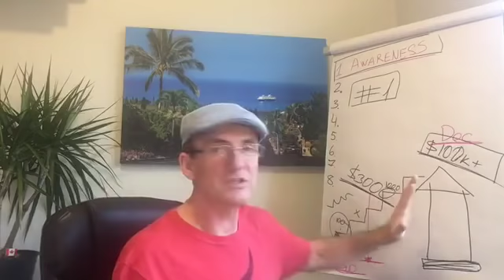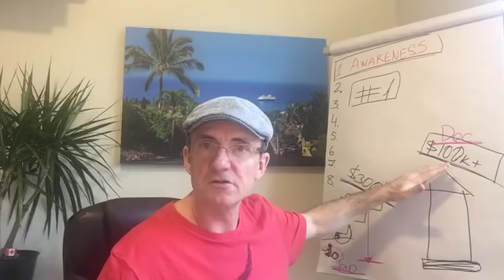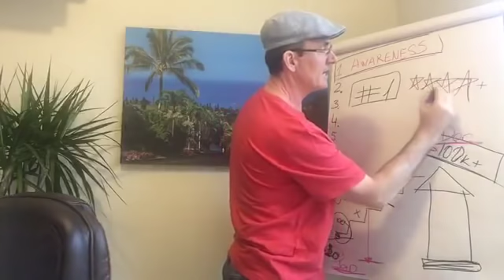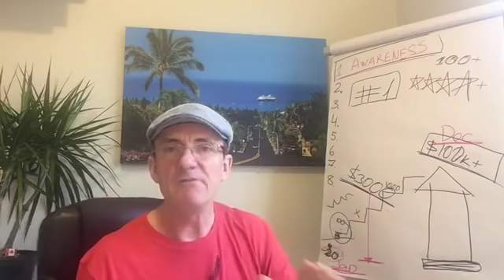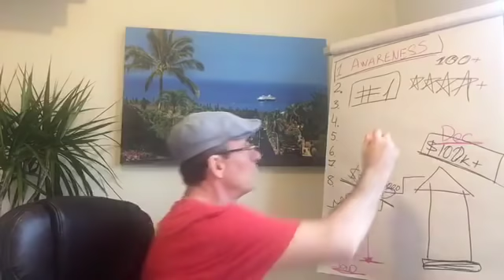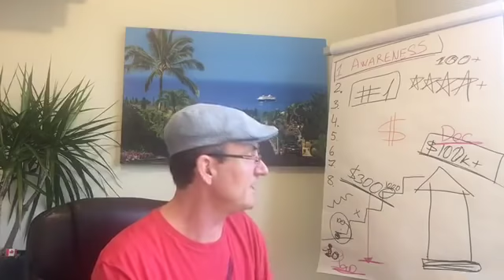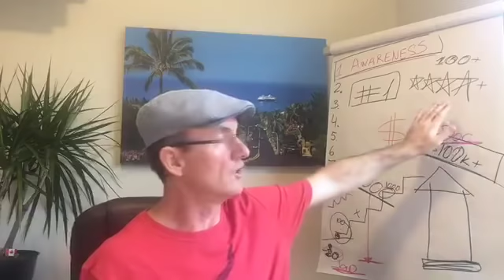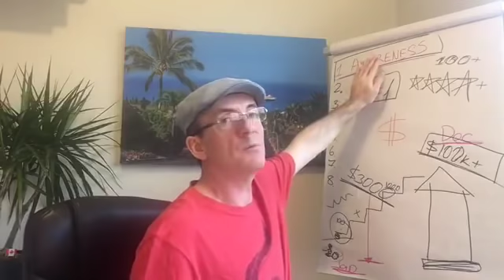eBay Dropshipping became a HOT SELLING Patform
*** New 2019/2020 Dropshipping***

1) Chose the right product for you (depends on your performance)
2) Chose the right niche (it matters)
3) Chose the right category to list
4) Chose the right price as you list NEW product
5) Chose the right quantity as you list NEW product
6) Chose the best suppliers, not to fail or run OOS
7) Chose your FIRST sentence in product description properly
8) Chose the return policy text valuable to the buyer
9) Chose the right size fonts for description (color matters)
10) Chose the right item location depends on your country of origin
11) Chose the right strategy to keep sales EVERY day
12) Chose what to write about yourself
13) Chose the main picture properly
14) Chose the right settings on eBay
15) Chose to never pay for product promotion on eBay
16) Chose to list only manually
17) Chose not to use any paid 3rd party tools regardless of their advertisement